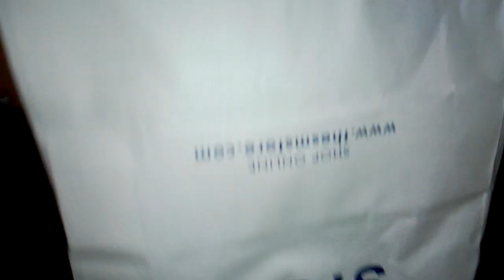Christmas Opening Gifts Part 4